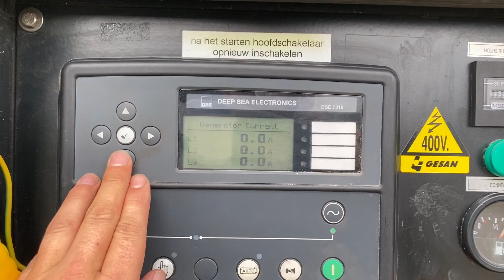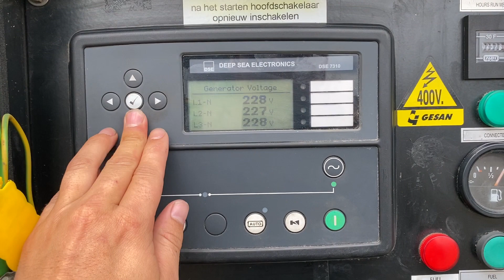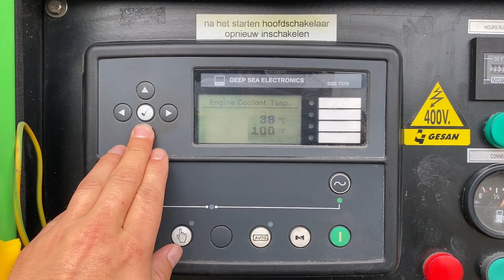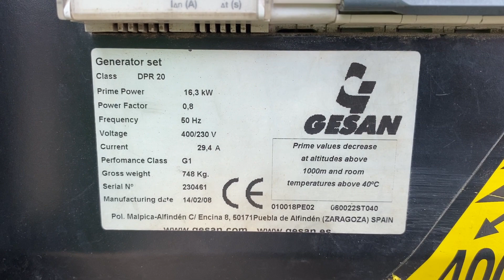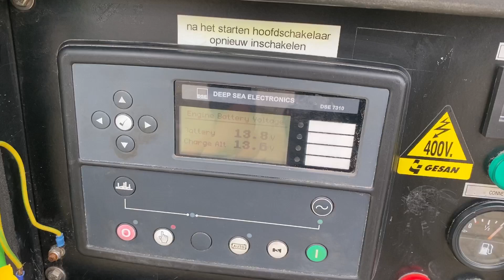Gesan DPR 20 Perkins Stamford 20 kVA Supersilent generatorset stocknr 3484